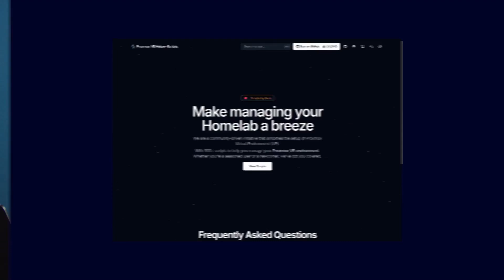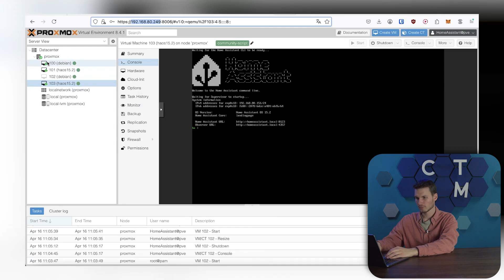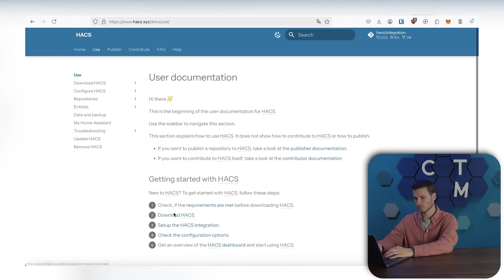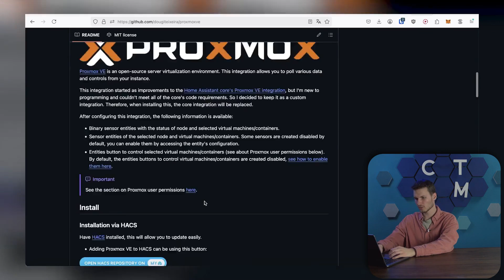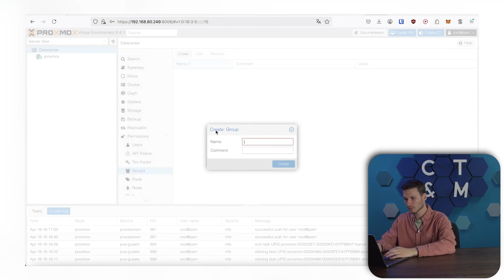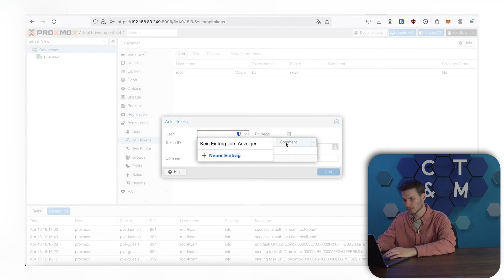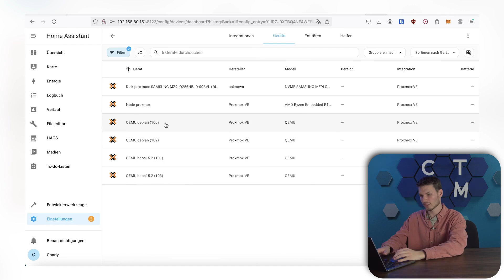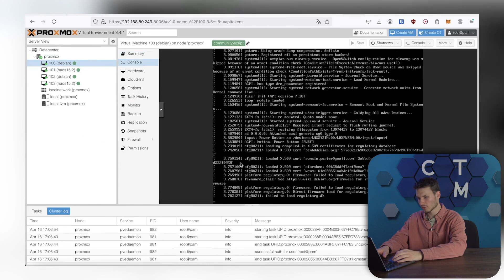Control Proxmox in Home Assistant? It's that easy! 💥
In this video, I show you how to integrate your Proxmox server into Home Assistant. On one hand, there's the official integration, which provides a few values but only works via YAML – and on the other hand, there's the HACS integration, which allows you to start, stop, and monitor VMs through the GUI. You not only get the status but also details like CPU, RAM, and disk usage. Ideal for your Smart Home dashboard!